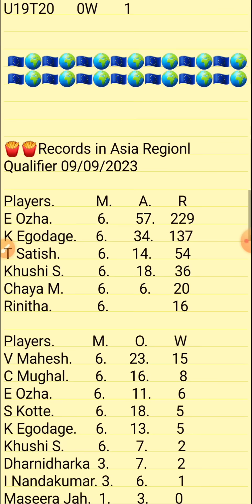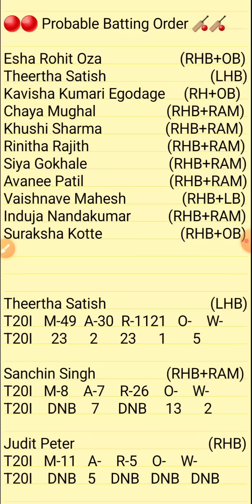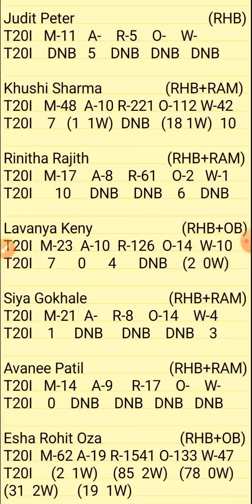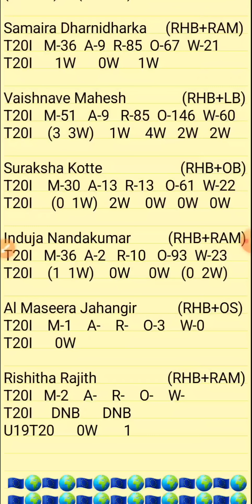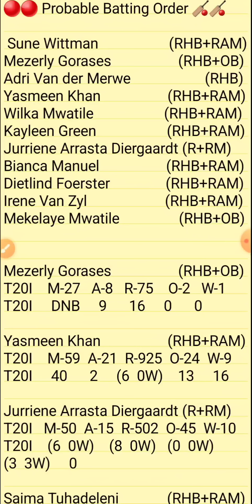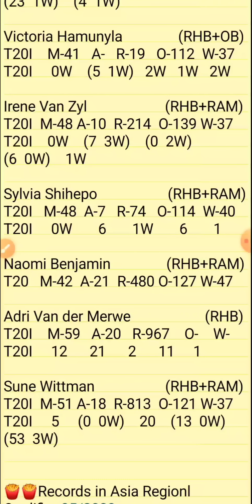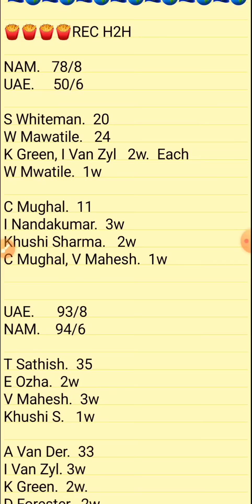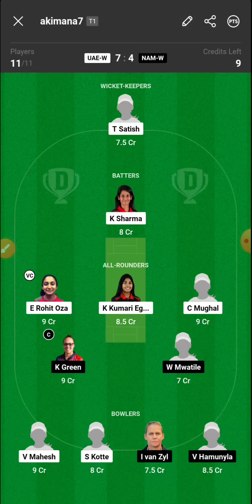UAEW VS NAMW | UAE-W VS NAM-W DREAM11 TEAM PREDICTION | UAEW VS NAMW T20I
1.ABOVE VIDEO IS BASED ON MY OWN RESEARCH AND ANALYSIS, NOBODY IS FORCED TO PLAY OR BELEIVE IN MY VIDEOS, GO WITH YOUR INSTINCT

2. DREAM11 TAKES GREAT CARE TO COMPLY WITH ALL CENTRAL AND STATE LEGISLATION IN INDIA TO ENSURE THAT USERS ARE FULLY PROTECTED.

PREDICTION
ANALYSIS
PREDICTIONS
UAEW VS NAMW
UAEW VS NAMW DREAM11
UAEW VS NAMW DREAM11 ANALYSIS
UAEW VS NAMW MATCH PREDICTION
UAEW VS NAMW PREDICTION
UAEW VS NAMW GAME OF 11
UAEW VS NAMW MATCH TEAM
UAEW VS NAMW TODAY'S TEAM ANALYSIS
UAEW VS NAMW T10 MATCH
UAEW VS NAMW TEAM
UAEW VS NAMW MATCH
UAEW VS NAMW TEAM ANALYSIS
UAE-W VS NAM-W TEAM PREDICTION
UAE-W VS NAM-W MATCH
UAE-W VS NAM-W TODAY'S MATCH
UAE-W VS NAM-W T20I LEAGUE
UAE-W VS NAM-W T20 PREDICTION
UAE-W VS NAM-W T20I
UAE-W VS NAM-W T20
UAE-W VS NAM-W T20 CRICKET
 WOMEN'S T20I

PITCH REPORT
MATCH PREDICTION